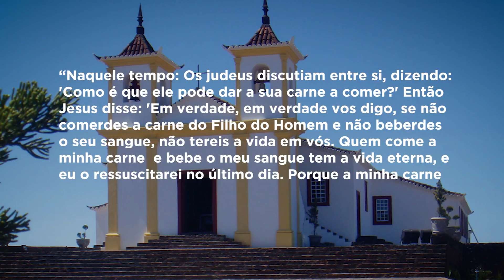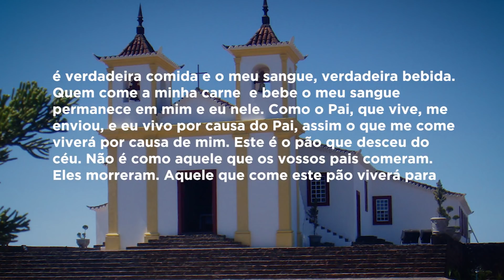Mãe Maria - 10/05/2019